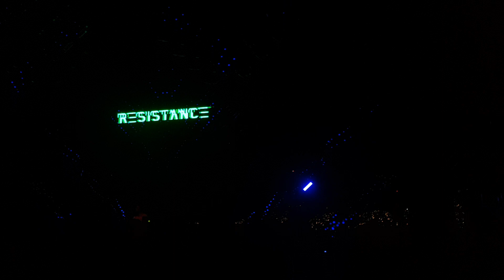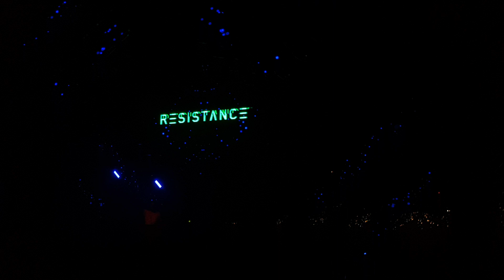Luciano @ Resistance - Medellín - 2018 - 2/4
Luciæno en Medellín.